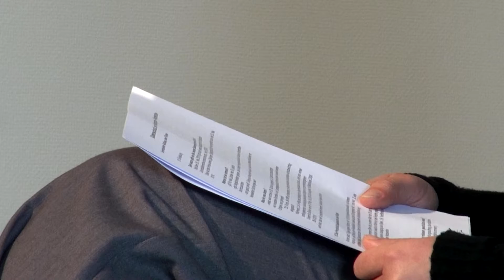Dreh für den neuen DSGVO-Film: Hinter den Kulissen in Schwerin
Die Umsetzung der DSGVO in den Kitas und Schulen – Komplizierte Sachverhalte leicht verständlich dargestellt!

Die Basis-Infos für die neue DVD sind bereits „im Kasten“.  Antje Kaiser hat uns in Schwerin in einem ausführlichen Interview die wichtigsten Aspekte der DSGVO für Kitas und Schulen vor unseren Kameras erläutert. Dieser kleine Clip gewährt einen Blick hinter die Kulissen. Veröffentlichung des neuen Datenschutz-Filmes im Dez. 2018.